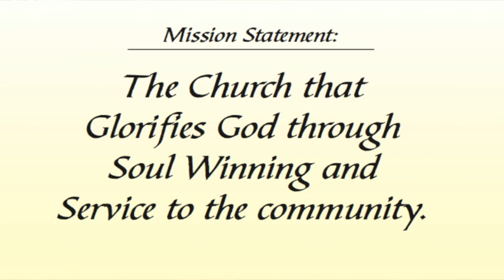New Bethel Shaila.mov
New Bethel Praise Team